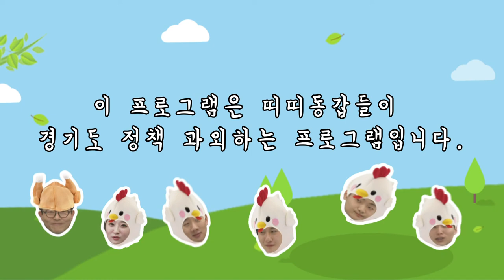띠띠동갑 정책과외하기 7화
▼▼▼띠띠동갑 정책 과외하기 6화 다시보기 링크▼▼▼

공중파, 케이블, SNS 그 어떤 방송에서도 볼 수 없었던 전격 정책과외 예능 프로그램, `띠띠동갑 정책 과외하기`.

경기도청 공무원에게 경기도 정책 과외를 받아 배워서 남녀노소에게 널리 알리는 5명의 MC들.

3.1운동 100주년, 우리가 절대 잊지 말아야 할 일본군 성노예 피해자 할머니들의 역사를 되짚어보고 잘못된 상식들을 바로잡는 알찬 수업시간!

경기도 여성정책과 공무원으로부터 경기도의 일본군 성노예 피해자 지원 정책들도 배워봤는데요.

가슴아픈 역사 속 생생한 그 날의 이야기. 띠띠동갑 정책과외하기 본.방.사.수.